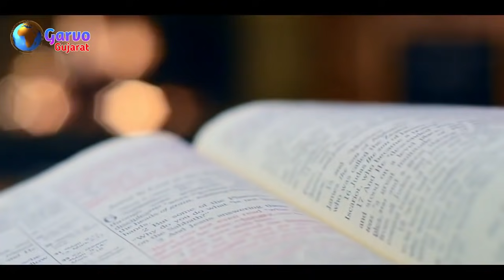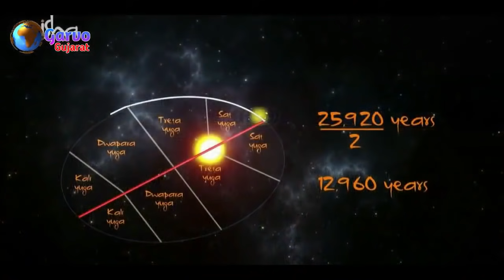2022 માં કળિયુગ માં પુરુષો હશે સ્ત્રીઓ ના નોકર || 2022 ના કળિયુગ ની ભવિષ્યવાણી સાંભળીને ચોંકી જશો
Hello friend

2022 માં કળિયુગ માં પુરુષો હશે સ્ત્રીઓ ના નોકર || 2022 ના કળિયુગ ની ભવિષ્યવાણી સાંભળીને ચોંકી જશો

Best regards
Garvo Gujarat